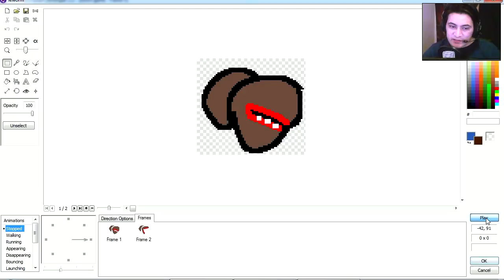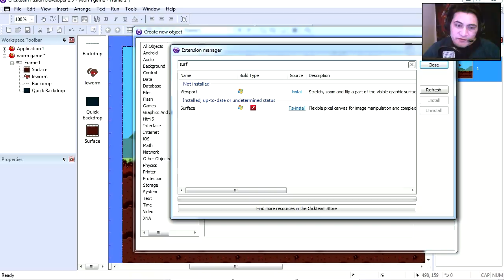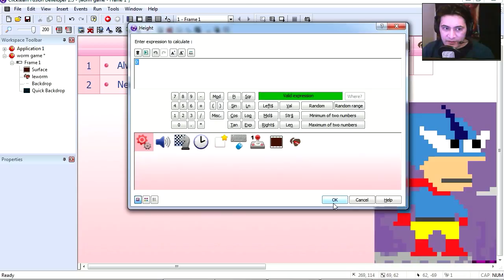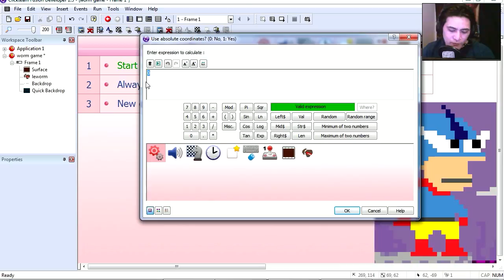Building your own video game: Make Super Worm without coding - CLICKTEAM FUSION 2.5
Building your own video game: Make Super Worm without coding.

It's probably the best game maker studio out there, it let's you construct 2 or unlimited games in minutes.

How make superworm - start video - here are the basics how to get started.

It is possible to make games in just about any engine these days, fusion makes it super easy. appmaker and gamemaker are other programs but fusion is easier.